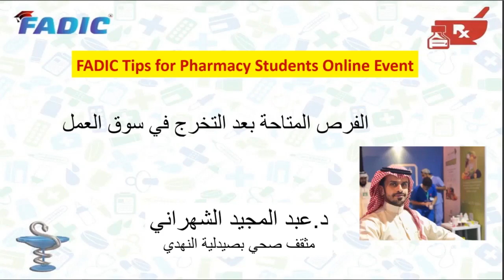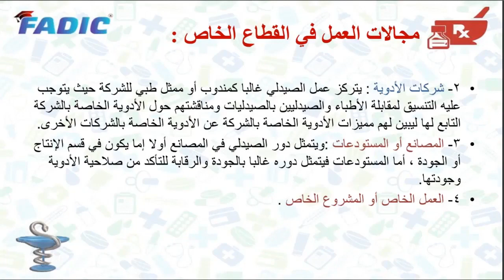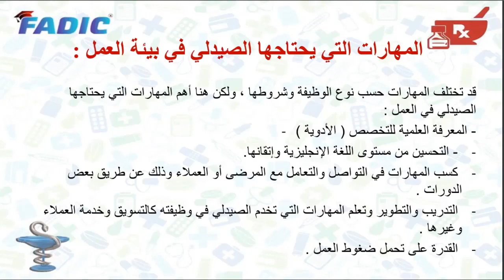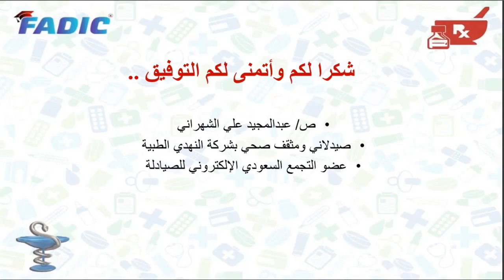مجالات شغل الصيدلي بعد التخرج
مجالات العمل المتاحة لخريجي صيدلة
للدكتور عبد المجيد
@FADIC YouTube Channel 2022

🧑‍⚕️👩‍⚕️ فيديو مهم جدا من فادك بعنوان
دراسة الصيدلة  و مقرراتها